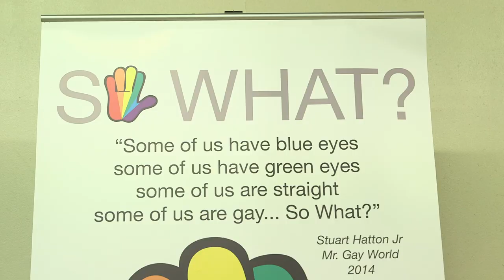SO WHAT? Anti Bullying and Homophobia Awareness on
The Lowdwn presents SOWHAT by Mr Gay World, Stuart Hatton Jr

Anti Bullying and Homophobia awareness that can help change minds

Some of us have green eyes, some of us have blue eyes, some of us are